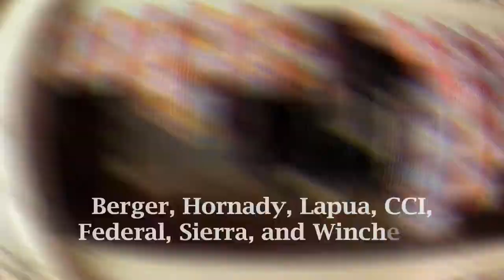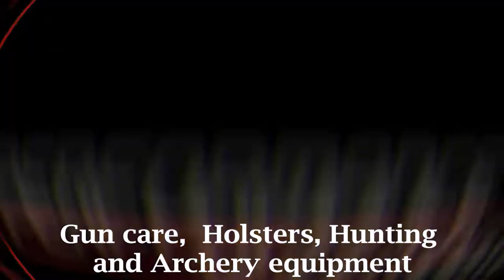Virtual tour of Performance Shooting retail shop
Performance shooting is a sporting goods retail store that carries procucts by Browning, Kimber, Ruger, Glock, Smith and Wesson, Remington, Savage Arms, Henry Repeating Arms, Cooper, and Christenson Arms. We also carry reloading components including Berger, Sierra, CCI, Lapua, and Hornady. We stock a large selection of rifle, handgun, and shotgun ammuntion.